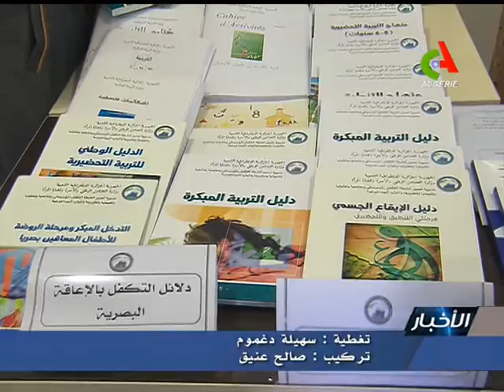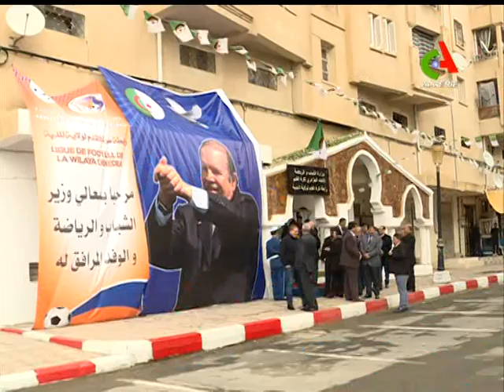JT20H 18 11 2018